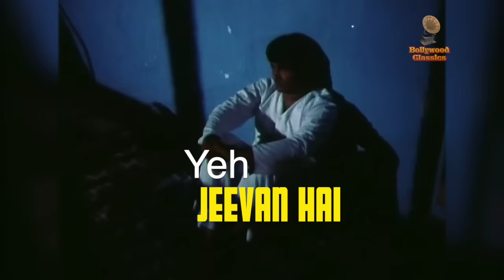Yeh Jeevan Hai Is Jeevan Ka - Lyrical | Piya Ka Ghar | Anil Dhawan & Jaya Bhaduri | Kishore Kumar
Watch & Enjoy this All time hit song 'Yeh Jeevan Hai, Is Jeevan Ka' sung by one & only 'Kishore Kumar Ji' from the Hindi movie 'Piya Ka Ghar' starring Anil Dhawan & Jaya Bhaduri only on @BollywoodClassics .